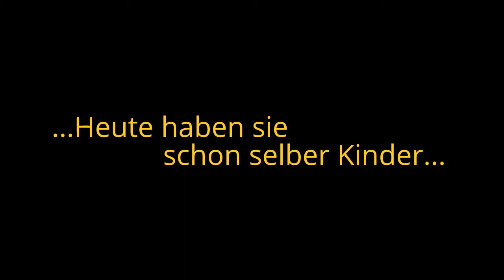"Mini & Maxi" - Babyzeit